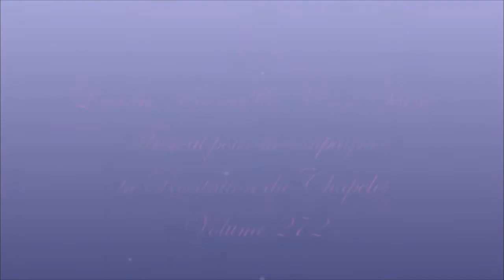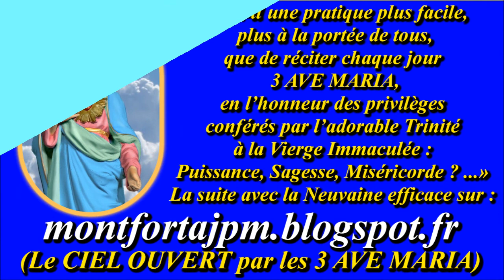AM858. Lourdes, Fatima & Vierge Sainte : Musical pour accompagner la récitation du Chapelet (272)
Enregistrement : 2019

Dernier Ave Maria : "AM857. Lourdes, Fatima & Vierge Sainte : Musical pour accompagner la récitation du Chapelet (271)"

Gilbert Chevalier
l'Aveugle-Vendéen
(31/10/2014)